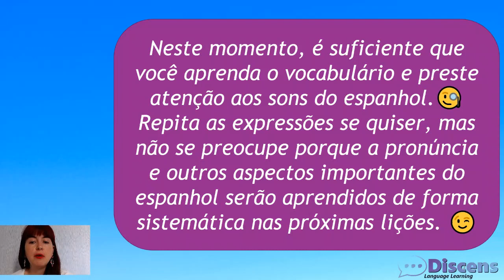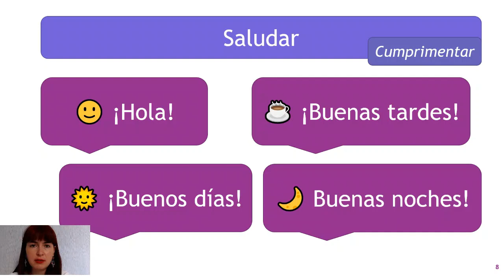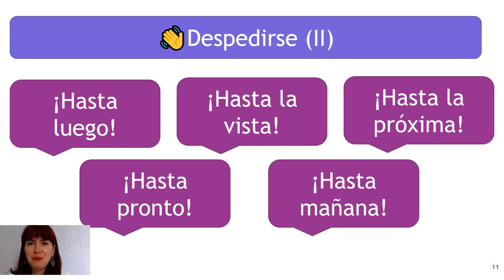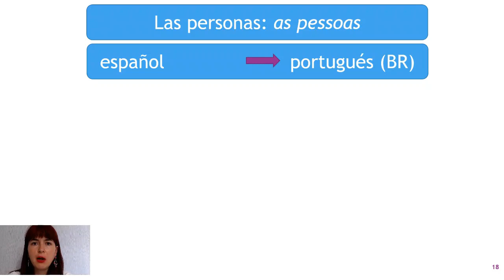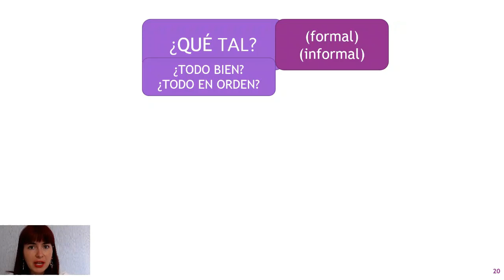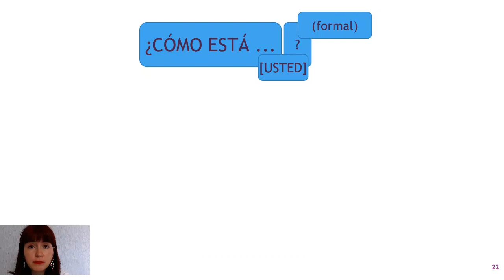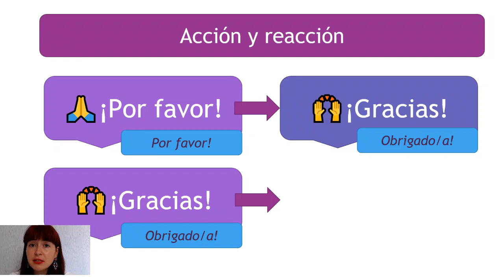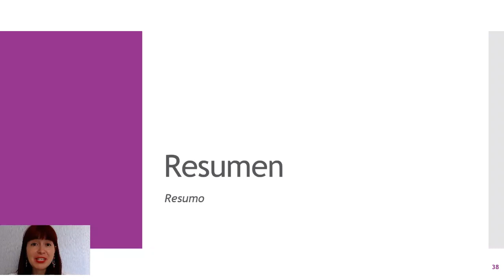🎉 🇪🇸 Comece a Falar Espanhol! | Primeiro Contato para Falantes de Português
📕  Este vídeo de espanhol é ideal para estudantes iniciantes ou para aqueles falantes de português que querem relembrar o básico do idioma espanhol.

👨‍🎓  Você aprenderá os cumprimentos, despedidas e as fórmulas de cortesia para se comunicar em espanhol imediatamente, partindo do zero, direto ao ponto, com uma ajudinha em português da professora bilíngue. 🇪🇸

🎁 O material gratuito desta lição de espanhol para iniciantes [vídeo, questionários, PDF com traduções em português e exercícios, MP3 e cartões interativos] está disponível

🤗 Uma prévia do que você vai aprender:
😗 Saludar = Cumprimentar
• ¡Hola! = Oi!
• ¡Buenos días! = Bom dia!
• ¡Buenas noches! = Boa noite!
• ¡Buenas! = Boa tarde! / Boa noite! (informal)

👋 Despedirse = Despedir-se
• ¡Chao! = Tchau!
• ¡Hasta luego! = Até logo!
• ¡Hasta la vista! = Até à vista!
• ¡Hasta mañana! = Até amanhã
• ¡Hasta la próxima! = Até a próxima!

😏 ¿Qué tal? = Como vai?
• ¿Cómo estás? = Como você está?
• Bien. = Bem.
• Muy bien. = Muito bem.
• Normal. Regular. = Normal.
• Ni fu ni fa. = Naquelas. (informal)

🙌 La cortesía = A cortesia
• Por favor. = Por favor.
• Muchas gracias. = Muito obrigado/a.
• Con permiso. = Com licença.
• Disculpe.  = Desculpe.
• Lo siento mucho. = Sinto muito.
• No pasa nada. = Não tem problema.
• Igualmente. = Igualmente.

👩‍🏫 Esta aula é a amostra grátis do Curso On-Line de Auto-Aprendizagem De Espanhol para Brasileiros.

✅ Ao inscrever-se no curso completo para iniciantes, você:
⭐ Terá acesso irrestrito ao material digital e estudará quando e onde quiser.
⭐ Poderá participar em webinars para tirar as suas dúvidas em tempo real.
⭐ Você obterá o certificado de finalização.

✅ ANTES DISSO, você também pode fazer GRÁTIS o Minicurso On-Line De Espanhol Para Brasileiros.
Com ele, você:

⭐ Aprenderá os elementos mais básicos da comunicação.
⭐ Poderá aproveitar ainda mais o curso completo e terá um SUPER DESCONTO 💲 para a compra do curso completo.

💎 Prévia do minicurso (não precisa se matricular), com dicas e recursos GRATUITOS para aprender espanhol.

🎬 🇪🇸 ▶ 🇧🇷 💙 Playlists para aprender espanhol com explicações em português.

🎬 🇪🇸 ▶  💙Playlists para aprender espanhol com explicações em espanhol e legendas em espanhol/português (imersão linguística).

😊 Você tem vídeos de espanhol para brasileiros iniciantes com material para baixar no blog – GRÁTIS e sem precisar se cadastrar. 💡 Você encontrará vídeos, áudios, PDF, “cheat sheets”, cartões e quiz.

👍Aprenda espanhol fácil no Facebook!

🆓 Mais espanhol para iniciantes no Linkedin!

👉Aprenda espanhol prático no Pinterest!

Espero que este vídeo lhe seja útil. O que você deseja aprender em espanhol? O que é fácil ou difícil para você no idioma? Você pode deixar um comentário 😉.

Images obtained via Canva®.
Discens Language Learning®

CAPÍTULOS
00:00 Introdução
01:27 Cumprimentos em espanhol
03:03 Despedidas em espanhol
08:44 Como perguntar “como vai?” em espanhol e como responder “tudo bem”
16:50 A cortesia em espanhol: frases para ser gentil